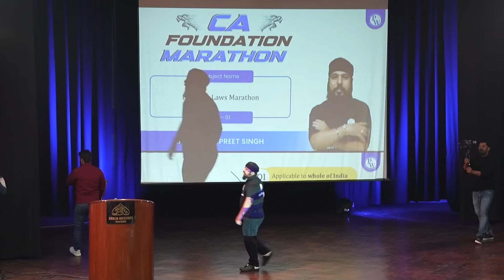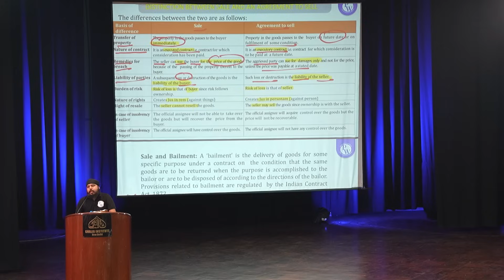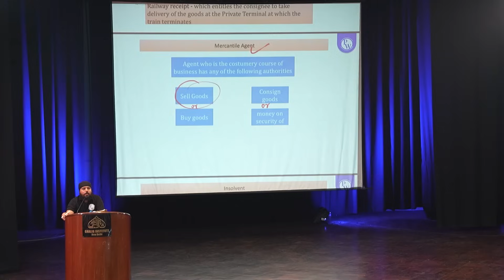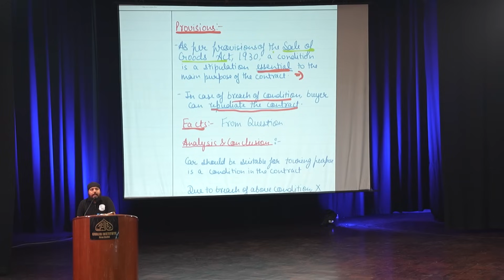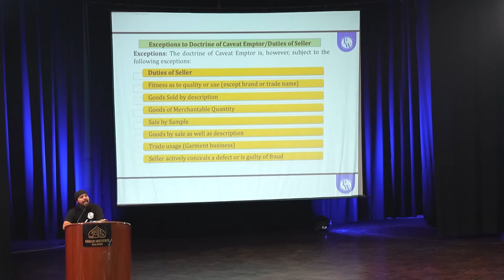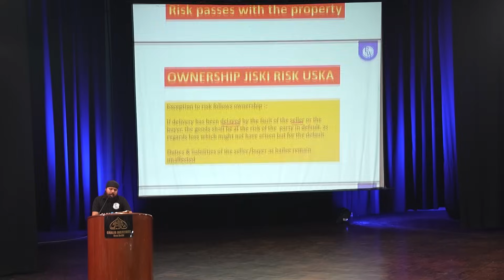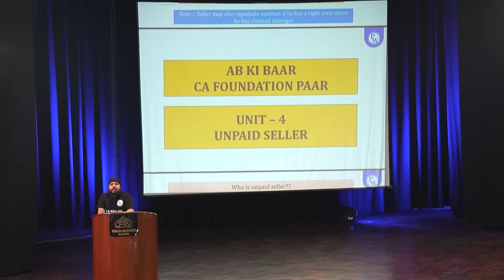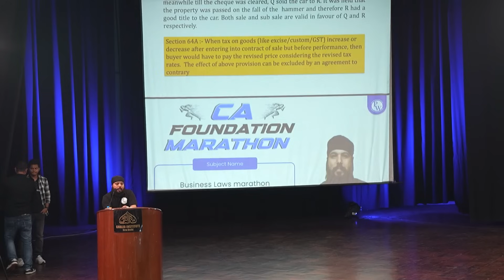CA Foundation Dec 2023 Face to Face "Business Laws" Marathon (Part-1) || CA Wallah by PW